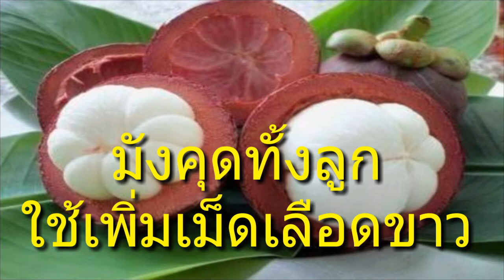"มังคุด" ทั้งลูก ใช้เพิ่มเม็ดเลือดขาว "ต้าน-กำจัด" มะเร็ง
ราชินีผลไม้ไทยอย่าง "มังคุด" เผยคุณประโยชน์ให้ทึ่งอีก หลังนักวิจัยค้นพบสูตรสารธรรมชาติช่วยต้านมะเร็งจากมังคุดทั้งลูก ระบุชัดผลทดลองในห้องแลป สารสกัดจากมังคุดช่วยสร้างเม็ดเลือดขาวชนิด Th1 และ Th17 มีฤทธิ์ช่วยกำจัดและป้องกันการก่อเกิดเซลล์มะเร็งเกือบทุกชนิดได้ แถมน้ำยังสร้างเม็ดเลือดขาวชนิด Treg ที่ช่วยจัดระเบียบให้ร่างกายมีภูมิคุ้มกันสมดุล ขณะที่ผลทดลองกับผู้ป่วยมะเร็งปอดระยะสุดท้าย พบว่าคนไข้มีคุณภาพชีวิตที่ดีขึ้นอย่างเห็นได้ชัด โดยเป็นผลงานของศูนย์วิจัยและพัฒนามังคุดไทย บมจ. เอเซียน ไฟย์โตซูติคอลส์ ร่วมกับมหาวิทยาลัยเชียงใหม่

เมื่อเร็ว ๆ นี้ ที่ โรงแรมสวิสโซเทล เลอ คองคอร์ด กรุงเทพฯ ศูนย์วิจัยและพัฒนามังคุดไทย บริษัท เอเชียน ไฟย์โตซูติคอลส์ จำกัด (มหาชน) ร่วมกับมหาวิทยาลัยเชียงใหม่ แถลงข่าวเปิดตัวผลงานวิจัย "สูตรสารธรรมชาติ ต้านมะเร็งจากมังคุด" หวังเป็นทางเลือกให้ผู้ป่วยโรคมะเร็งระยะสุดท้าย หรือผู้ที่มีปัญหาสุขภาพจากหลากหลายปัจจัย ให้มีคุณภาพชีวิตที่ดีขึ้นในช่วงชีวิตที่เหลืออยู่

ศ.ดร.พิเชษฐ์ วิริยะจิตรา หัวหน้าศูนย์วิจัยและพัฒนามังคุดไทย ในฐานะกรรมการผู้จัดการ บมจ. เอเชียน ไฟย์โตซูติคอลส์ เผยว่า งานวิจัยดังกล่าวเป็นการต่อยอดนำเอาคุณประโยชน์ของสารสกัด GM-1 ที่มีคุณสมบัติในการฆ่าเชื้อแบคทีเรียที่ดื้อต่อยาปฏิชีวนะราคาแพง ลดการอักเสบได้เป็น 3 เท่าของแอสไพริน มีสารต้านอนุมูลอิสระมากกว่าวิตามินอี และสามารถกำจัดเซลล์มะเร็งในหลอดทดลองอย่างมีประสิทธิภาพ ซึ่งได้จากเปลือกมังคุดมาพัฒนาเป็นสูตรสารธรรมชาติ (Balancing Immunity-BIM) ที่ผสมรวมกับสารสกัดจากฝรั่ง งาดำ ถั่วเหลือง และใบบัวบก จนได้อาหารเสริมชนิดดีที่ช่วยปรับระดับภูมิคุ้มกันในร่างกายให้สมดุล โดยมีผลช่วยเพิ่มการผลิตเม็ดเลือดขาวชนิด Th1 ที่ทำหน้าที่ในการกำจัดเซลล์มะเร็ง เชื้อรา แบคทีเรีย รวมถึงไวรัส และเม็ดเลือดขาวชนิด Th17 ที่ทำหน้าที่ช่วยป้องกันการเกิดเซลล์มะเร็ง โดยไม่มีผลข้างเคียงใด ๆ

ศ.ดร.พิเชษฐ์ กล่าวต่อว่า ในขณะที่นักวิทยาศาสตร์การแพทย์ทั่วโลก เพียรพยายามเพาะเม็ดเลือดขาวชนิด Th17 เพื่อนำไปใช้ในการรักษามะเร็งมาตั้งแต่ปี 2550 แต่ก็ยังไม่สบความสำเร็จอย่างแน่นอนและปลอดภัย โดยสามารถทำให้ผู้ป่วยในต่างประเทศ หายจากมะเร็งเม็ดเลือดขาวได้จริง 2 ใน 3 ราย อีกหนึ่งรายที่เหลือแค่มีอาการดีขึ้น ทว่า ในอีกหลายกรณีเกิดผลข้างเคียงจนนำไปสู่การเสียชีวิตของผู้ป่วย

"แต่นักวิทยาศาสตร์ไทยกลับวิจัยทดลองจนประสบผลสำเร็จ ในการสร้างเม็ดเลือดขาวชนิด Th17 ขึ้นในร่างกาย โดยใช้สารสกัดจากมังคุดและธัญพืชของไทยอย่างปลอดภัย เพราะผ่านการรับรองจากองค์การอาหารและยา หรือ อ.ย.แล้ว เพียงแต่ต้องทานควบคู่ไปกับน้ำมังคุดเข้มข้น 80% ที่สกัดจากเนื้อและเมล็ด ซึ่งมีสารไปกระตุ้นให้ร่างกายสร้างเม็ดเลือดขาวชนิด Treg เพิ่มขึ้น เพื่อไปคานการเพิ่มเม็ดเลือดขาวชนิด Th1 และ Th17 ให้อยู่ในระดับสมดุลพอดี ไม่ก่อให้เกิดโรคภูมิคุ้มกันต่อต้านตัวเองหรือเป็นโรคภูมิแพ้" หัวหน้าศูนย์วิจัยและพัฒนามังคุดไทย บมจ.เอเซียน ไฟย์โตซูติคอลส์

Cr. เพจ สุขภาพเราสร้างได้